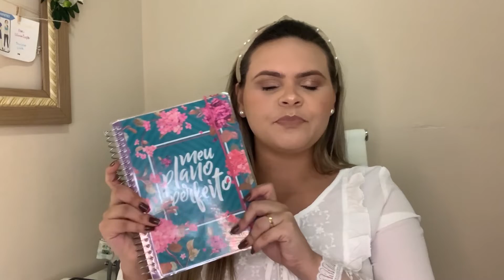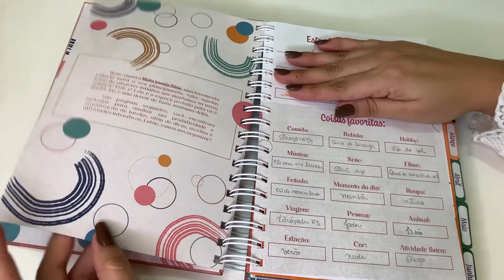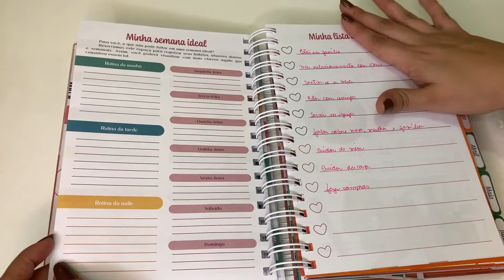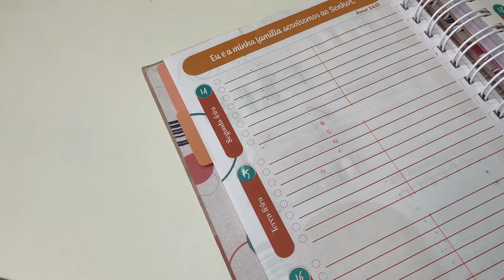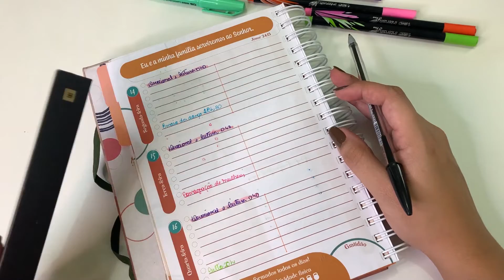COMO USO MEU PLANNER | Dicas de organização, passo a passo, etc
Mostrei pra vocês como eu uso meu planner, minha organização, dicas para vocês fazerem também e etc...
Confira passo a passo como faço e seja motivada a fazer no seu.

Aqui no canal tem vários outros vídeos sobre planner, que vou deixar no card para conferirem.

E conta pra mim, qual das dicas que mostrei vocês mais gostaram?